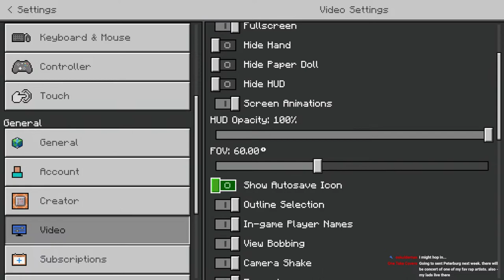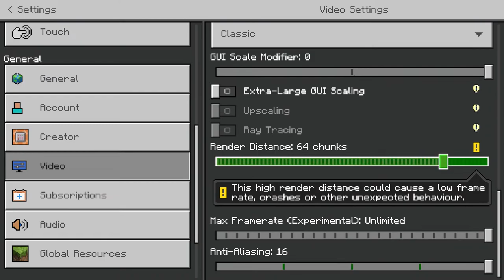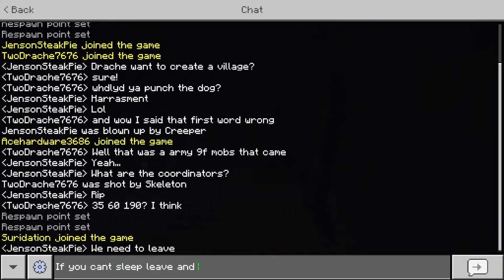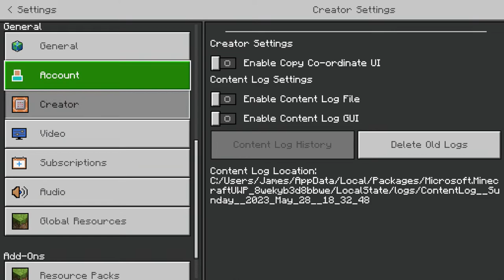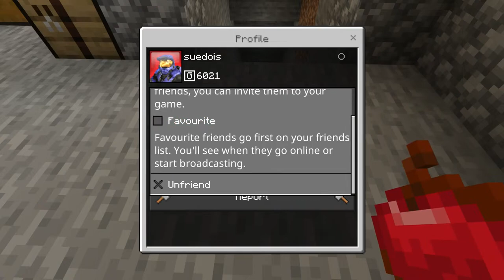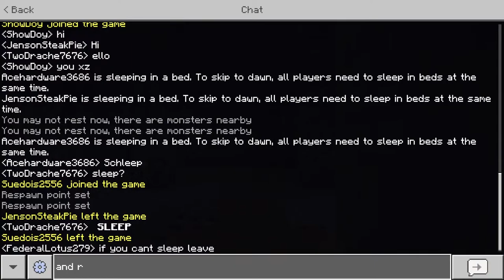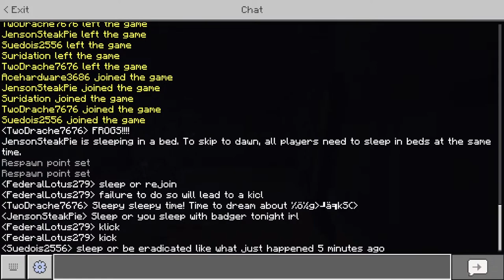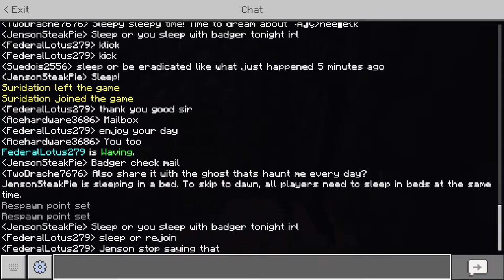Minecraft with Badger #2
Hey let's play Minecraft, Minecraft PS5, Minecraft PC, Minecraft Bedrock. Minecraft Java, Minecraft Live, Minecraft Livestream. Live, Livestream